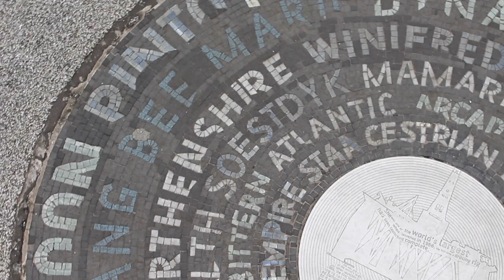Belfast & Northern Ireland Tour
During June we went to Northern Ireland to explore Belfast and the landscapes in the Game of Thrones. I declare myself guilty of never having watched this, but I loved the tour because 1) the landscapes 2) it was guided by a guy who was actually an extra in the series. Furthermore, we learned a lot about the political scene in Northern Ireland and visited the Titanic museum.

- Recording and ideas are by tehseen shah and sherzod utkirkhujaev